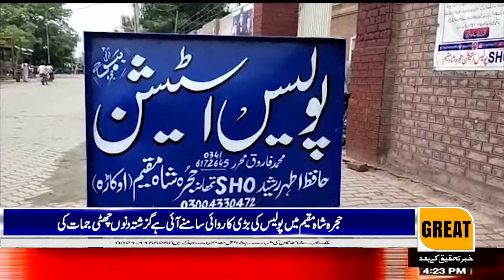A major police operation has come to light in Hujra Shah Muqeem